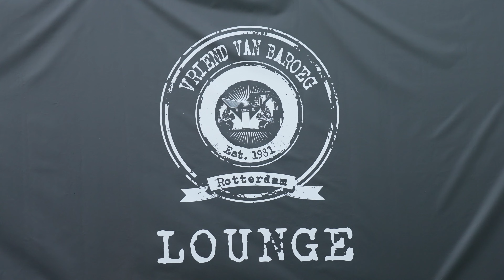Baroeg Open Air 2022 Aftermovie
Aftermovie Baroeg Open Air // 10 september 2022
aftermovie door: brokxmedia.nl